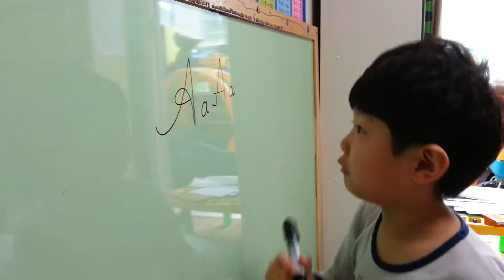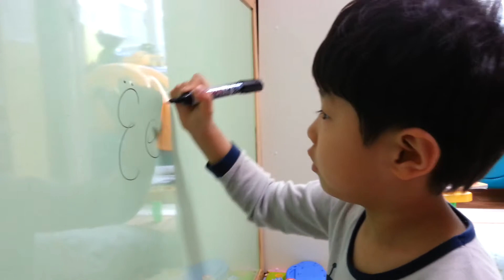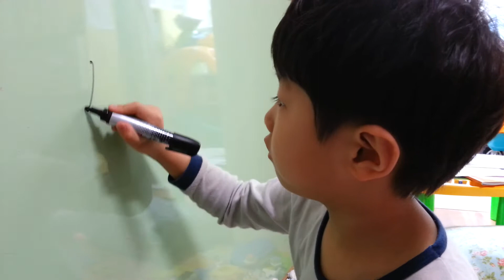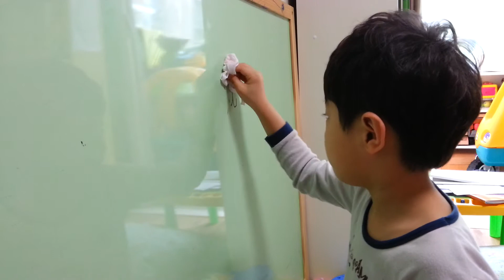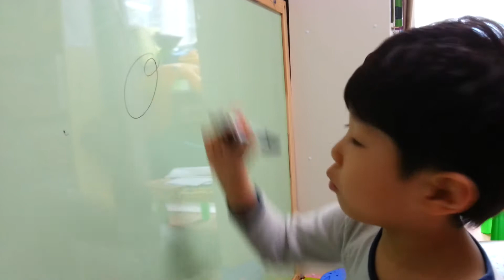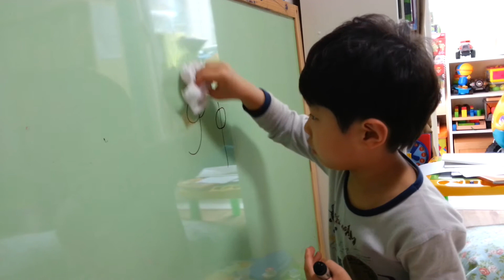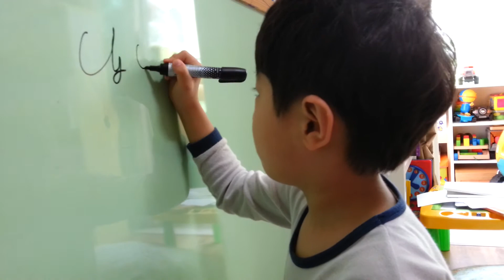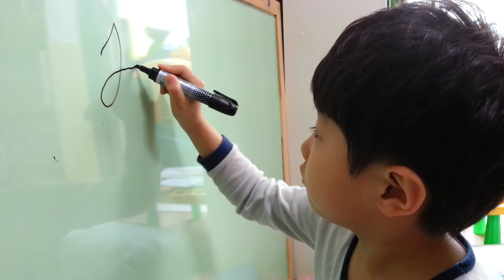Russian alphabet (러시아 알파벳)